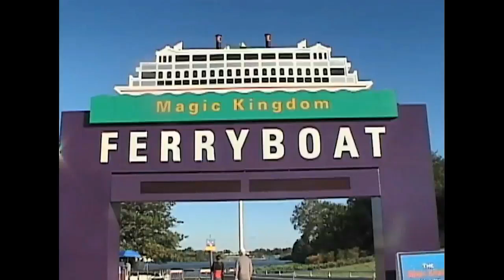nov 16th 2008 pov ferry from tatc to magic kingdom